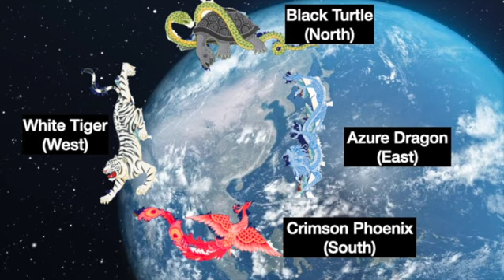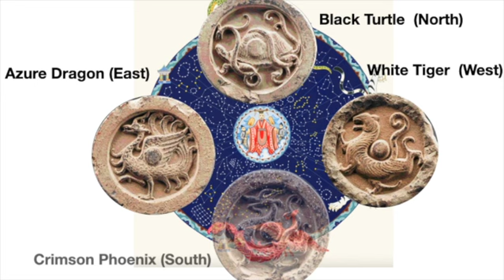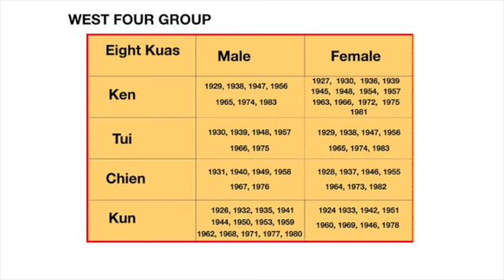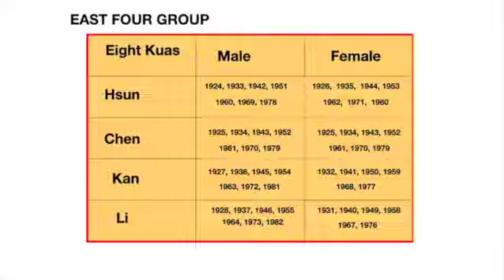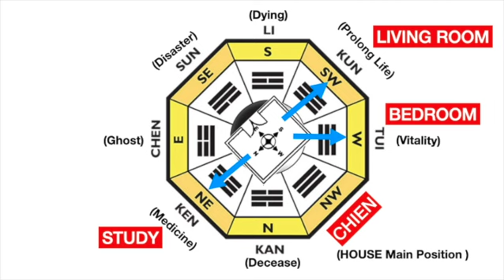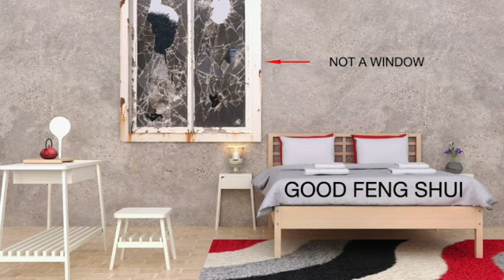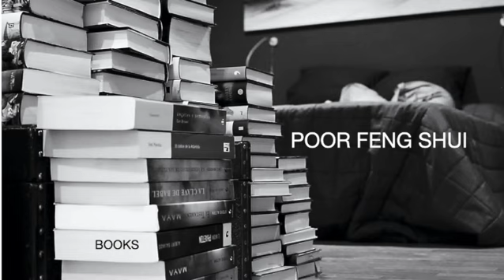Feng Shui Explained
The ancient art of Feng Shui is explained.  Details of how to orient your  home, and how to organize the bedroom  to achieve maximum well being, by maximizing Chi.